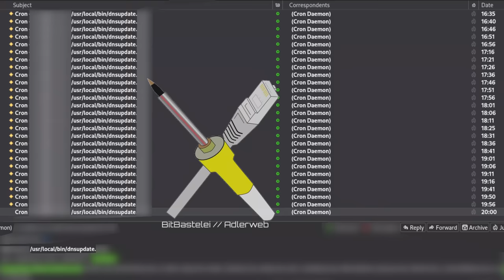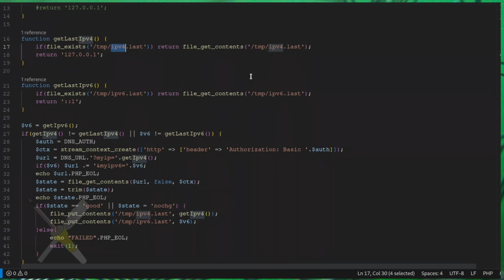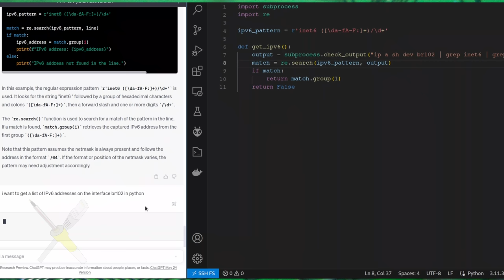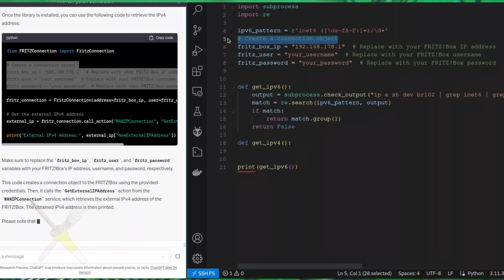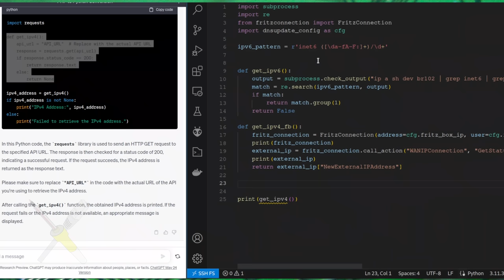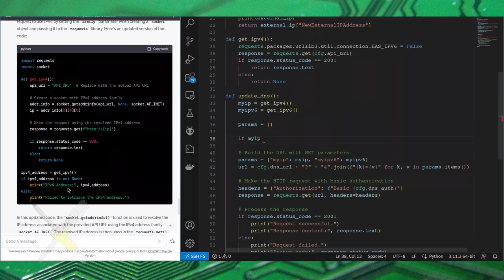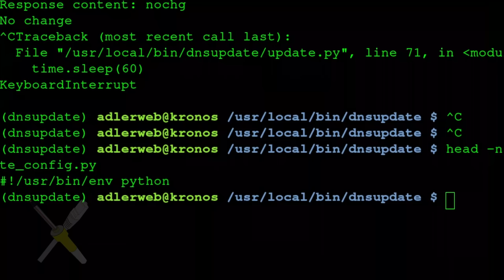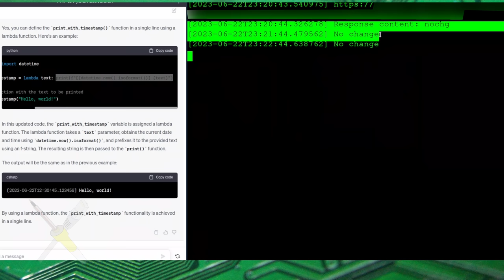BitBastelei #546 - OpenAI/ChatGPT als Programmierhelfer?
Es war warm, ich war mit der Vorbereitung auf ein Hacker-Camp beschäftigt und eines meiner Systeme bombt mich mit Fehlermeldungen zu. Schauen wir mal, ob ChatGPT hier magischerweise die bisherige Cloud-Lösung ersetzen kann.

Inhalt

00:00 Das Problem
01:41 Ursprünglicher Code
05:08 Plan
06:03 get_ipv6()
09:05 get_ipv4() - FrizBox/TR-064
16:04 get_opv4() - Web Request (Plain GET)
19:00 update_dns() - Web Request (Basic Auth)
19:53 Loop-Modus
27:18 Fazit

Transparenz

Ich habe – außer ggf. Kunde zu sein – keine Verbindungen zu den Herstellern hinter den gezeigten Diensten und Programmen.